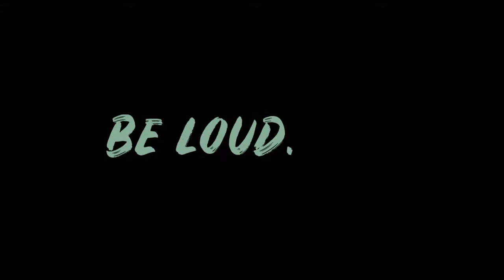FOX Sports Southwest - Paint Your Room